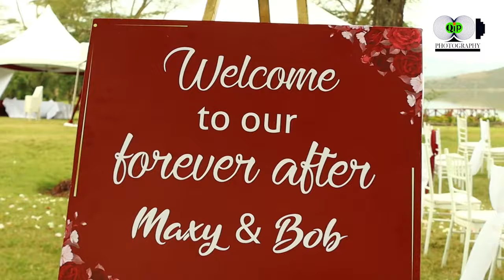BEAUTIFUL GARDEN WEDDING BY THE LAKESHORE😍😋MAXY WEDS BOB -ELEMENTAITA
Wedding of the season😍😍
Garden weddings Are unique and amazing👌💯💯
Congratulations Bob & Maxi on your big day
Location :Elementaita-Nakuru County.
Photography :Qip photography
Mc : Nick
Keep booking Your wedding & Engagement shoots with us..
Cheers!!!